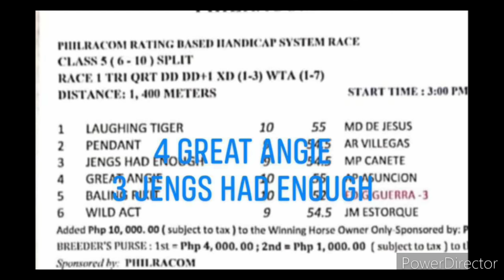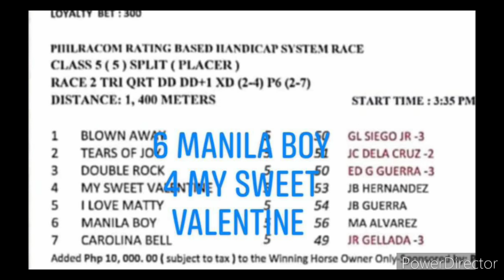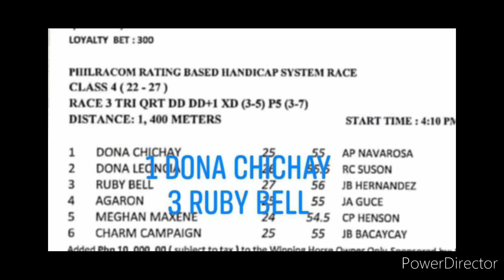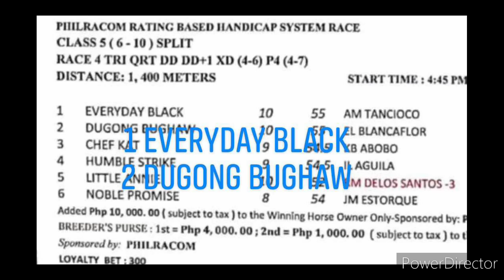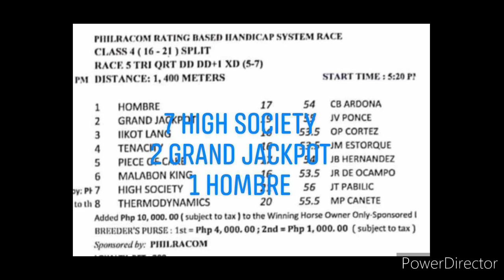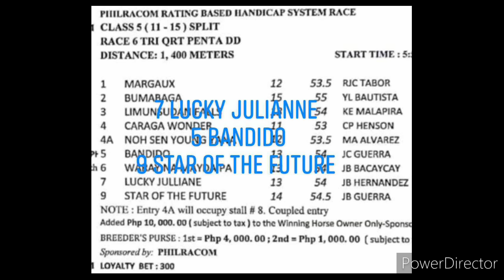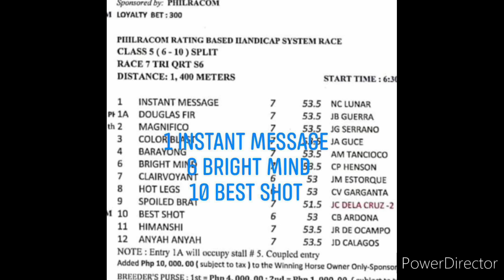MMTCI KARERA TIPS AND ANALYSIS BY @kiddsexam74 AUGUST 10, 2024 SABADO START TIME 3PM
KIDD'$ EXAM
MMTCI SABADO
AUGUST 10, 2024
START TIME 3PM